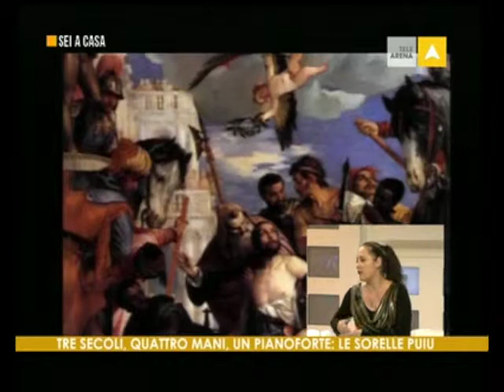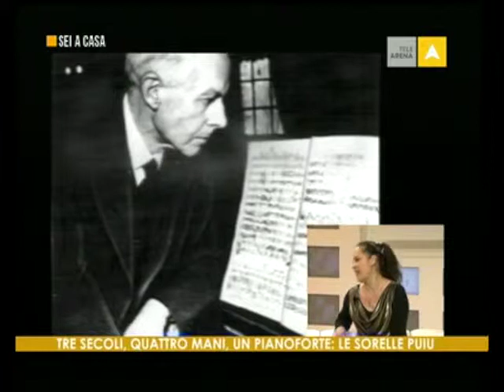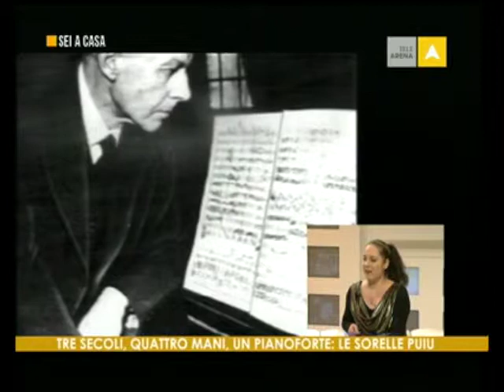Laura & Beatrice Puiu - TeleArena 2013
Laura & Beatrice Puiu ospiti della trasmissione "Sei a Casa" di TeleArena; ideatrice e conduttrice Dr. Elisabetta Gallina.
26 Novembre 2013
videomaker: Michele Colle